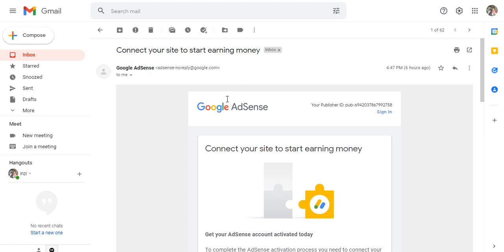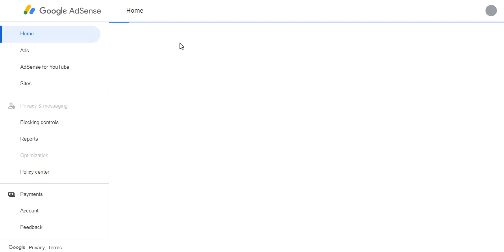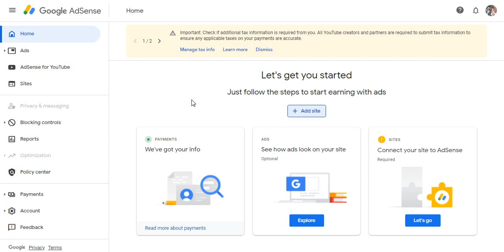Let's Get You Started Just Follow The Steps To Start Earning With Ads | Adsense Problem Solved